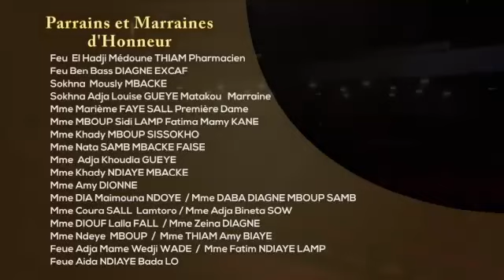Gûddi Khâdimu Rassul Vendredi 22 Decembre 2017 S. Sidy Mboup Lamp